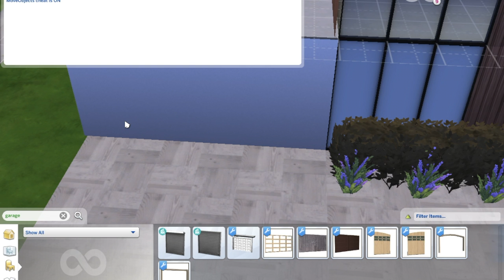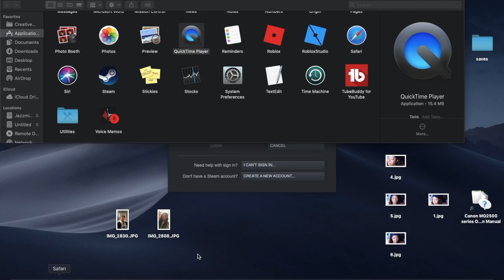Chinese - Modern Styled Home | The Sims 4 Speed Build + CC Download Links | ImJustGaming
Hey guys! Today I'm building a chinese-modern styled home that I saw on Pinterest!

Tour begins @8:40

Origin: JazzmineGreen96